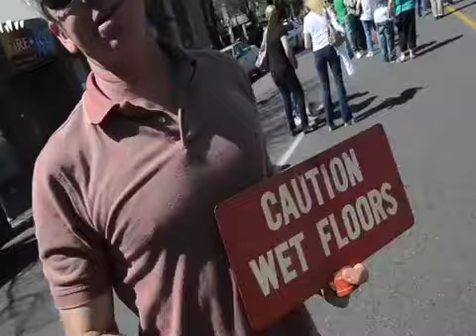St Pats 2013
I didn't mean to go. but when CC said she was green. well i could not not go.